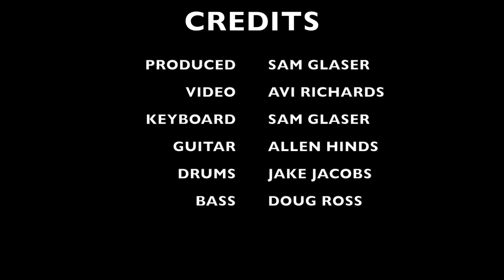NewCAJE 2014 Opening Night Highlights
Opening Night at NewCAJE is always an amazing musical feast...this year at Sinai Temple in LA was no disappointment!  Check out the fun with Lior Ben Hur, Saul Kaye, Ellen Allard, Todd Herzog and more.  Produced by yours truly and featuring a top-notch band of LA session musicians.